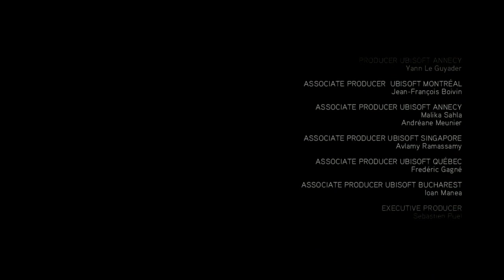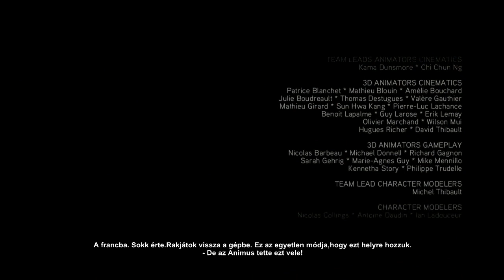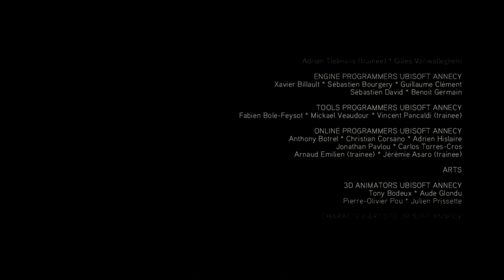AC-Brotherhood 0.11(HUN) magyar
kimaradt rész:
 "A 72. napon még az ébredés előtti pillanatban.
Ti, kik tőlünk fogantatok és az ellenségeinktől.
A vég és a kezdet,ti .Kiket gyűlöltünk és tiszteltünk egyszerre.
Az utolsó út elkezdődött.
Van valaki aki végig kísért téged egészen a kapuig.
Ő (lány) nincs a látótávolságon belül. A keresztje beárnyékolja a horizontot.